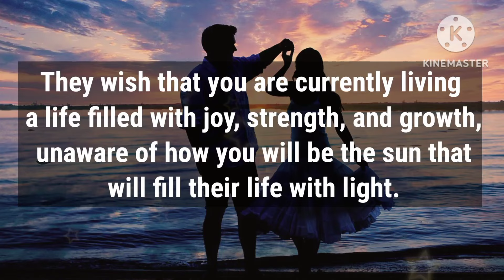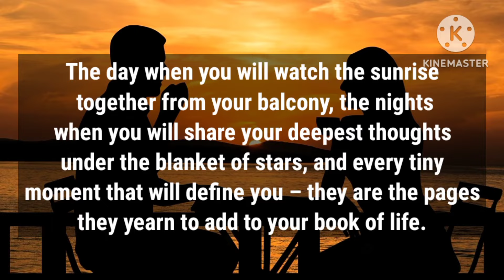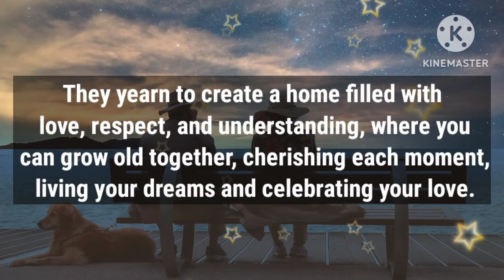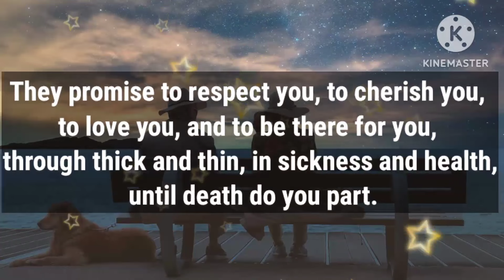Angel message: Someone is planning their future with you || God message